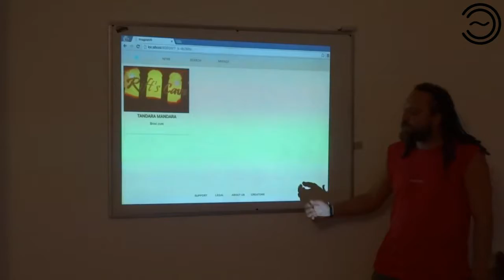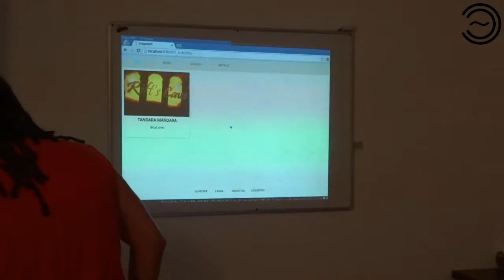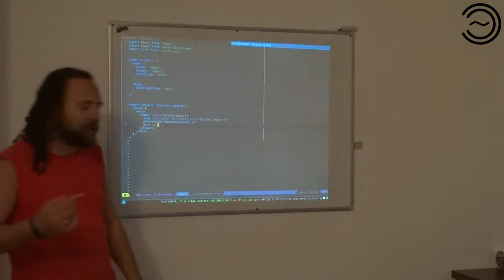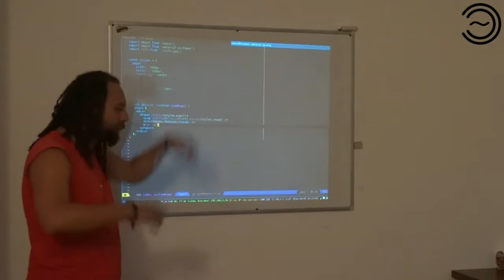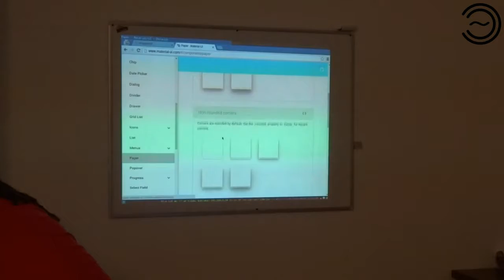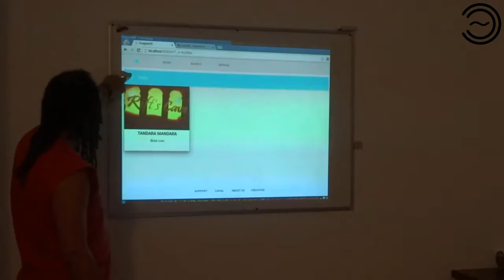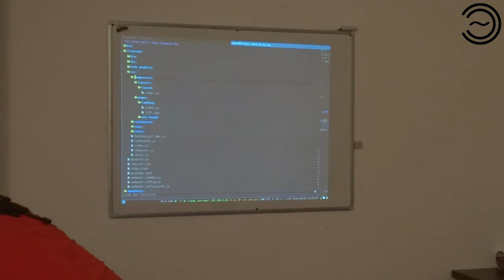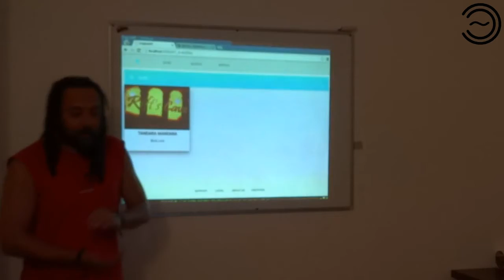Razvoj WEB Aplikacija 0x11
React i Material-UI